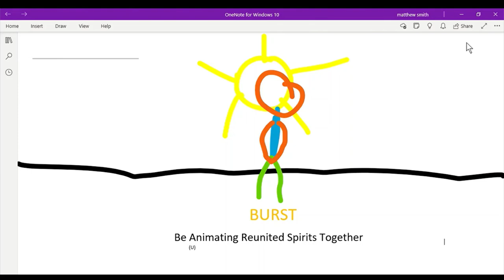orange vs the howler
credit to KaizerAnimations for the figures. mattyburst roblox thebackrooms apeirophobia rainbowfriends @KAISAR_ANIMATIONS_OFFICIAL